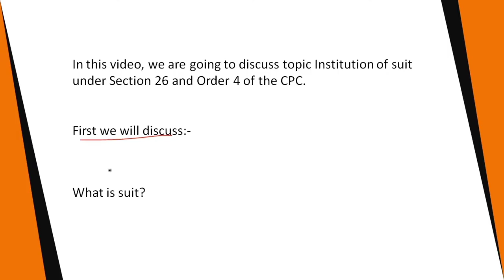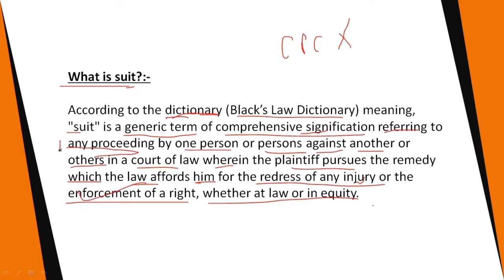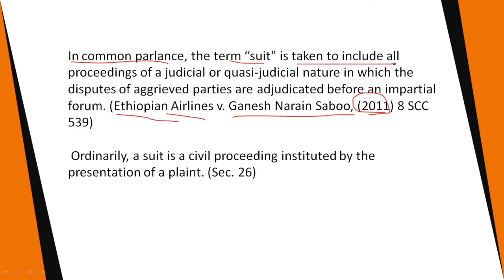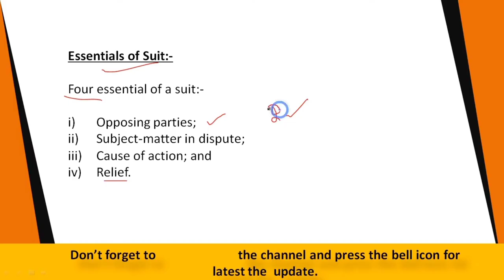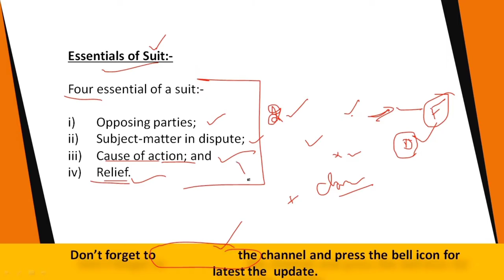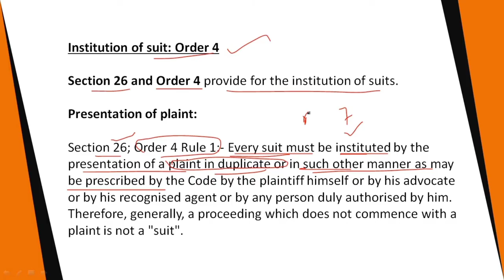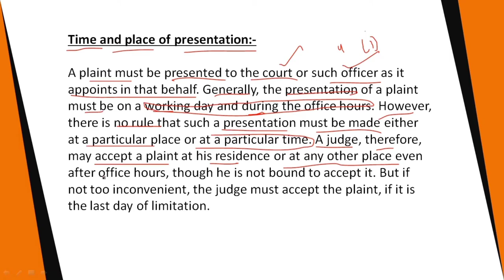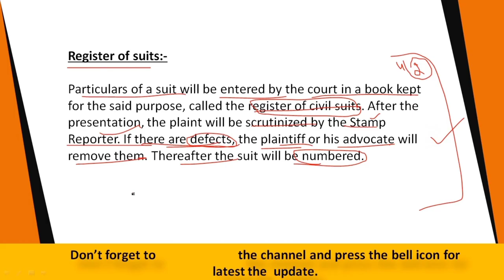Institution of Suits || Sec 26 and Order 4 || What is suit and its essential? || CPC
Institution of suits under Sec. 26 and Order 4 of the CPC and What is a suit? discuss in this video in an easy way.